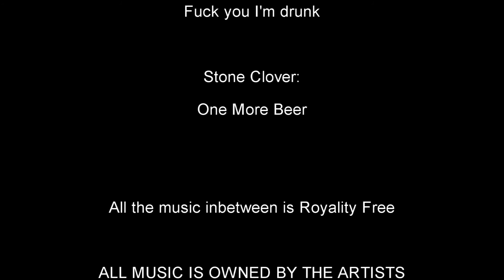Booze Reviews - Ep. 129 - Guess What's in Tank #2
Hey Boozers! So .. guess what... I have another review up! Yup.. and this one.. had JOHNNY OLDSCHOOL taking on this Review with me! He is back for a One time review (the guy is busier than anything!) and I thought I'd bring him a little Tool Shed Beer, only I didnt tell him what kind it was!